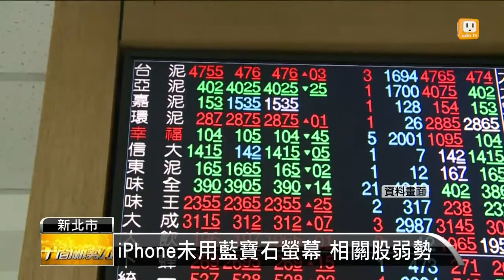【2014.09.10】新iPhone亮相 "蘋果派"利多出盡 -udn tv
蘋果終於公布iPhone 6兩款尺寸，但台灣蘋果概念股卻沒有上演慶祝行情，反倒是利多出盡，加上各大類股今天也全面下跌，台股今天開低走低，大跌百點。而分析師認為，台股短線應該會是「震盪整理」的格局。完整內容 , FB , Twitter , G+